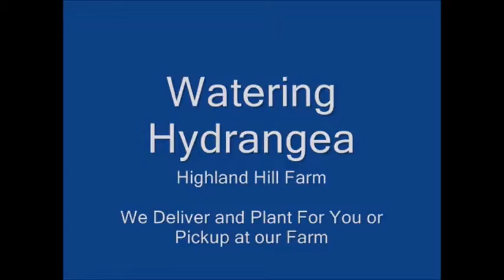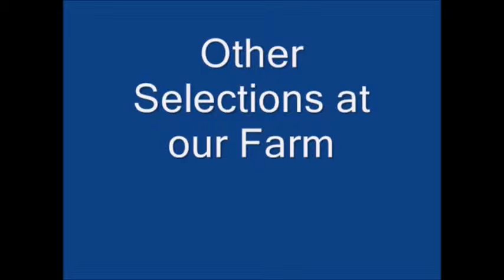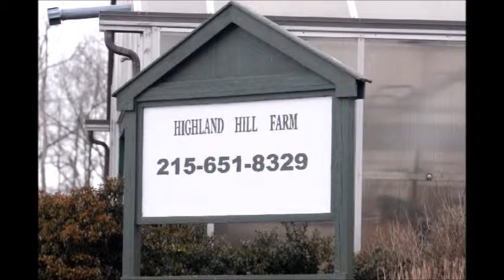Plants that Nanna Would Enjoy